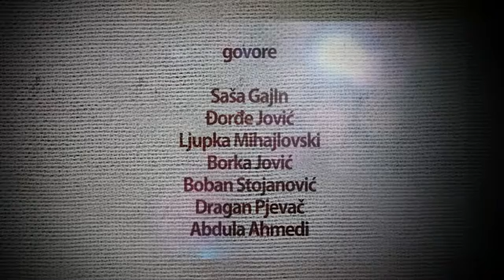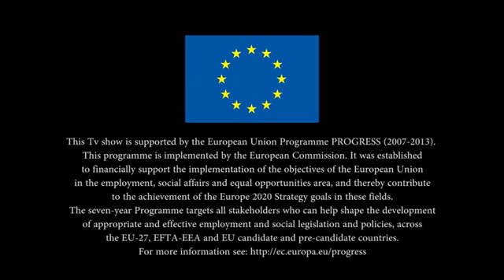Mainstreaming the Policy of Equality inside Serbian Society - A1